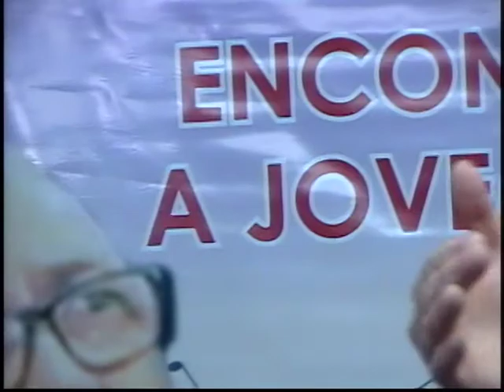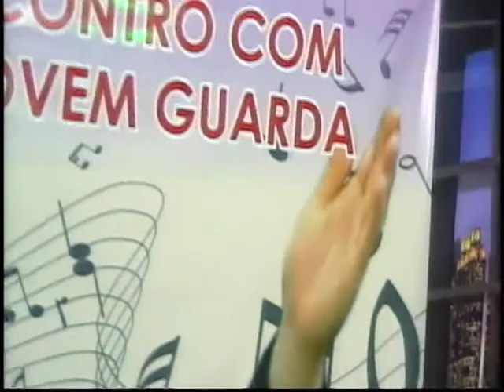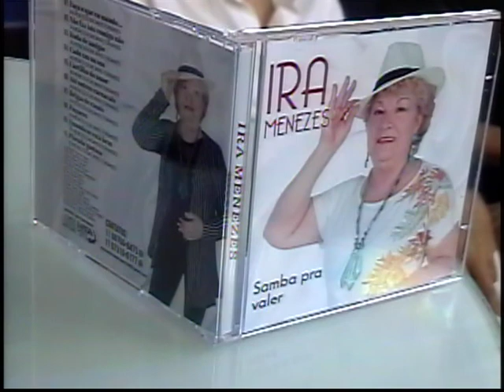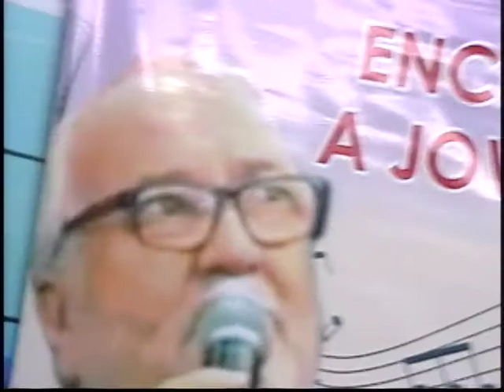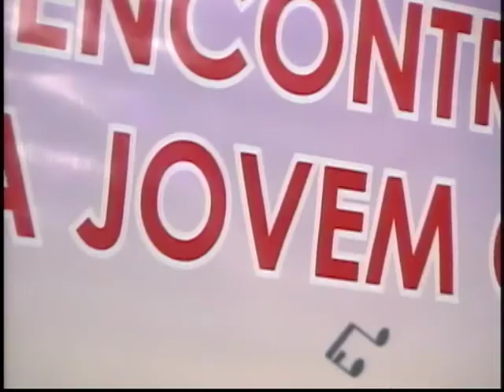PROGRAMA ENCONTRO COM A JOVEM GUARDA COM THEO VICTOR 16022021 TV CINEC